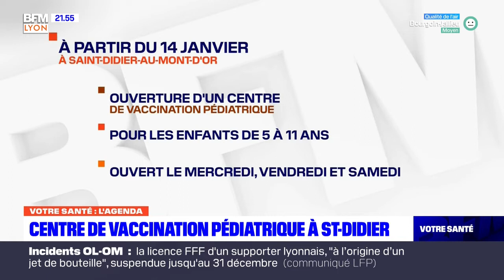Votre Santé: l'émission du 13/01/22 avec Pauline Allard, de la Croix Rouge du Rhône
Votre santé, c'est votre rendez-vous du jeudi. Retrouvez l'émission du du 13 janvier 2022 avec Pauline Allard, directrice département urgence et secourisme de la Croix Rouge du Rhône.